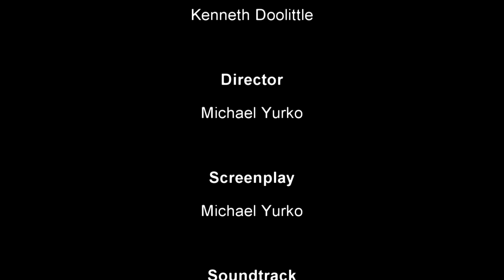[MGO3] Leaving MGO3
The sequel to the Boss of MGO3, based on real events.  Sort of.  Can you spot all the Easter eggs in the video?